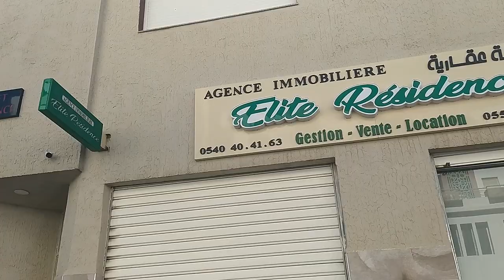🤔كيف لمدن صغيرة مثل رويبة ان تصبح عالمية🤔ROUIBA